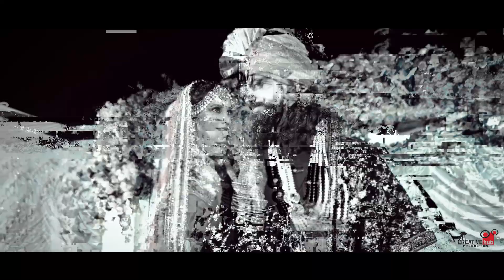Best wedding Highlights 2021 | watch Till the End | Lockdown 2.0 Shoot | The creative hub production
So happy to celebrate this day with you both

                  Mayank & Anshita

shoot by: the creative hub production